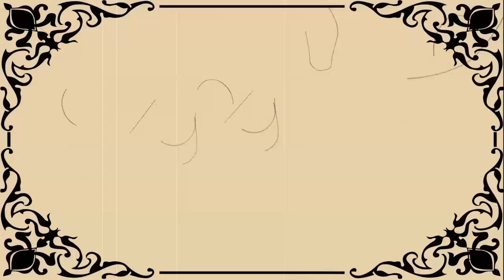29 December - This day in History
An Archbishop is murdered, Texas joins the Union, and Ted Danson is born. These and other events from this day in history.